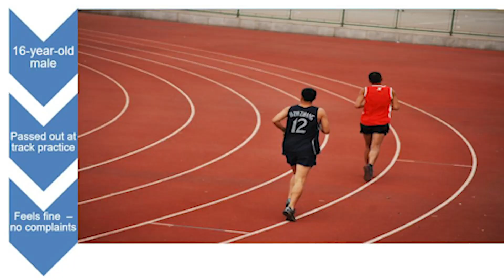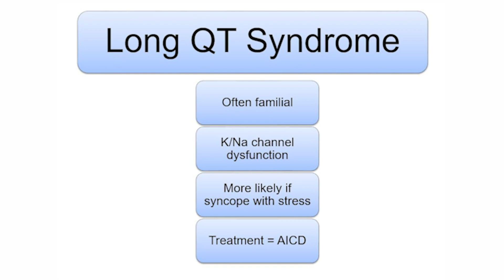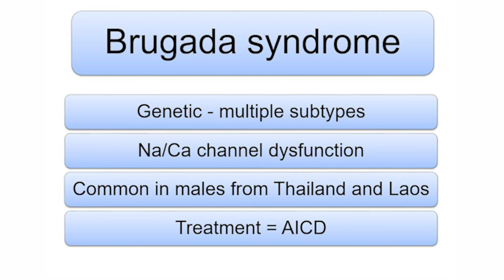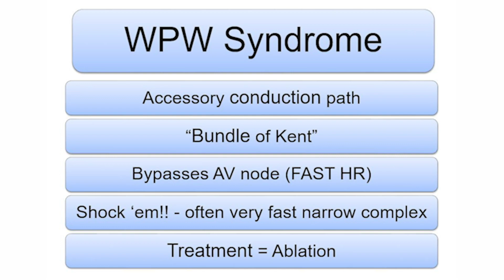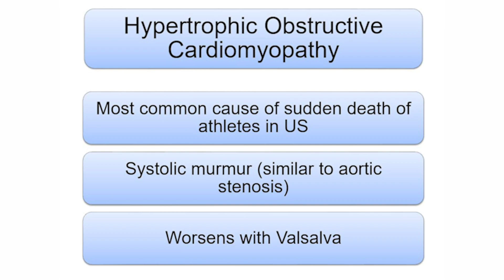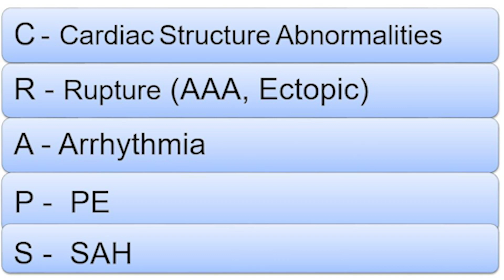MCHD Paramedic Podcast 360 Episode 3 - SYNCOPE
Join us at MCHD Medical Director and his team dive into EMS medicine. In Episode 3, the team discusses syncope.